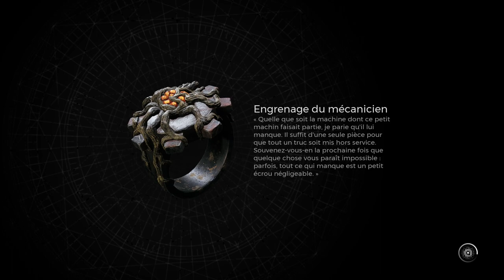REMNANT 2 - Aventure #13 Mantagorechiant - YAESHA : Jardins Impériaux !